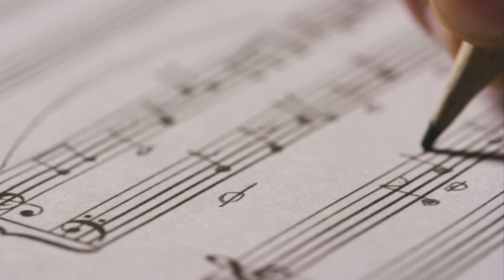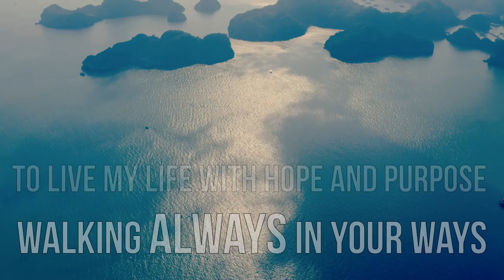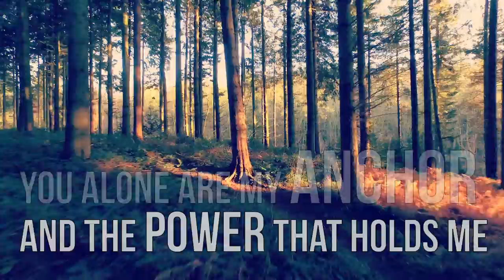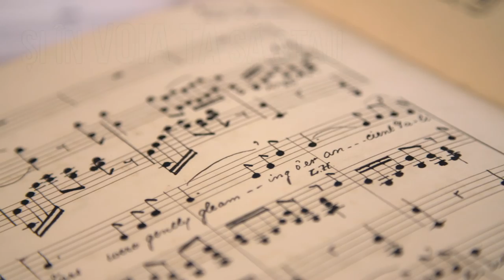Hold me close / Ține-mă după pasul Tău - Adrian Cost & Emanuel Gherghel [Official Music Video]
Lyrics : Adrian Cost, Simida Cost, Emanuel Gherghel, Seforah Trifu

Muzical arrangement: Adrian Cost & Emanuel Gherghel

Instrumental and master audio production : Dodo Danciu

Vocals: Adrian Cost & Emanuel Gherghel

Video : Adrian Cost

Stock footage: Shutterstock, Videvo, Joseph Pop

I’ve come to the end
The end of this chapter
I see clearly now
You’ve  guided the way
You strengthen me
My Heavenly Father
I trust in You
I follow your way

In your steps, I pray
To live my life with hope and purpose
Walking always in your ways
Draw  me near
As You lead the way
To reveal Your loving kindness
And overwhelming grace each day

Ai venit printre noi
Ne-ai învățat
Eliberat asupriții
Și ai vindecat
Răscumpărare
Și viață ne-ai dat
Dăruindu-Te Isus
Să fim salvați

Draw  me near
Și în voia Ta mereu să stau

When I face the days of trials
Overwhelmed by stormy seas
You alone are my anchor
And the power that holds me

Ține-mă după pasul Tău
Să am rost și țel în viață
Să trăiesc plin de speranță

Draw  me near
Și în voia Ta să stau